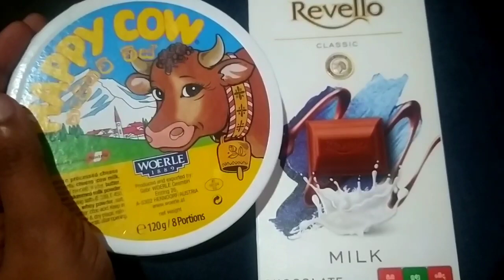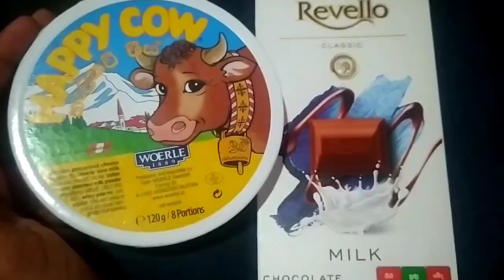My Birthday | Day in my life | මම මගේ birthday එක සමරපු හැටි | birthday vlog | Sumu Vlogs